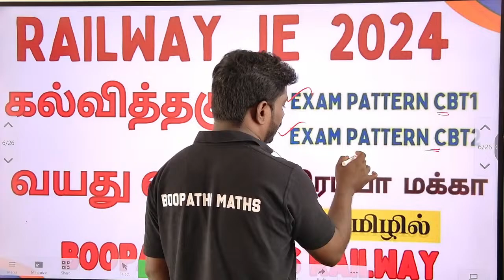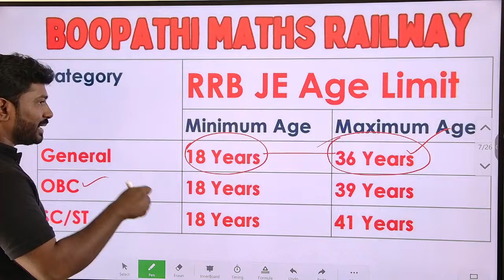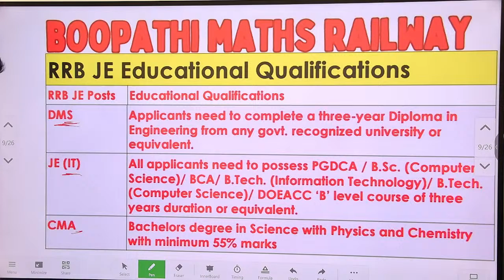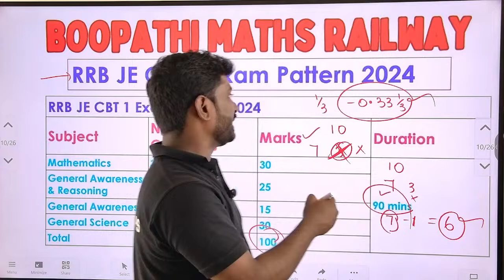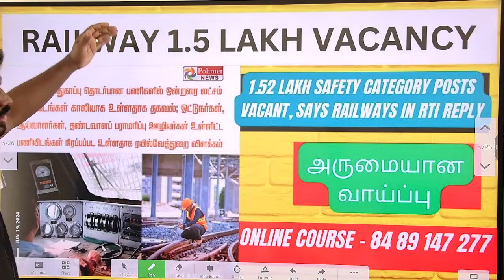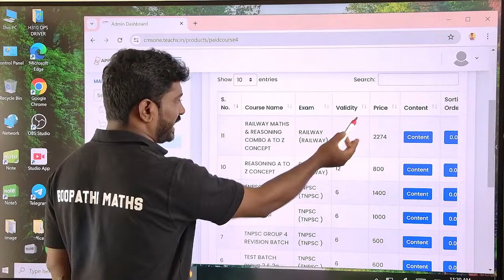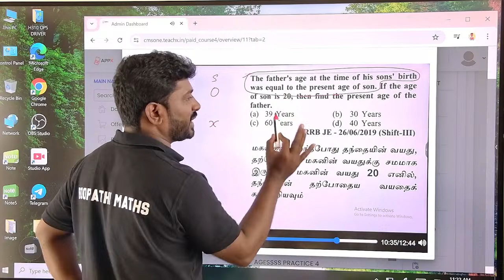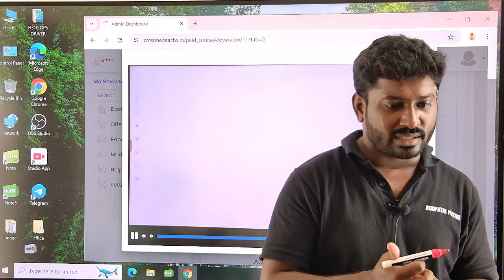RRB JE 2024 - கல்வித்தகுதி || வயது வரம்பு EXAM PATTERN || 7300+ VACANCY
RRB JE 2024 AGE LIMIT EDUCATIONAL QUALIFICATION . CBT 1 EXAM PATTERN & CBT 2 EXAM PATTERN

RAILWAY A TO Z MATHS ONLINE COURSE AVAILABLE

#2024 jobs